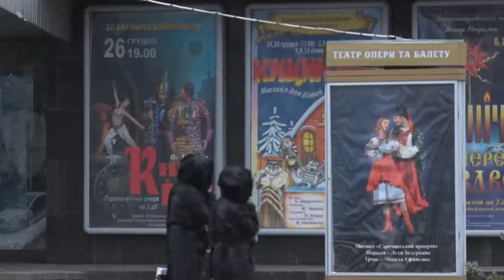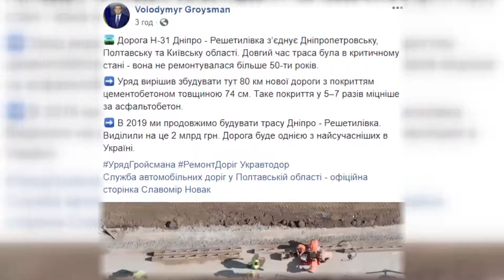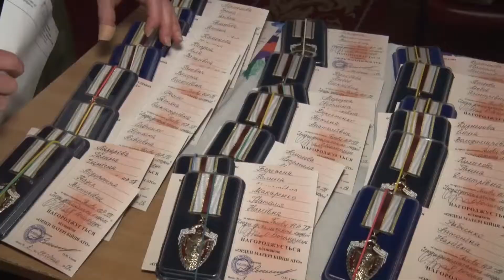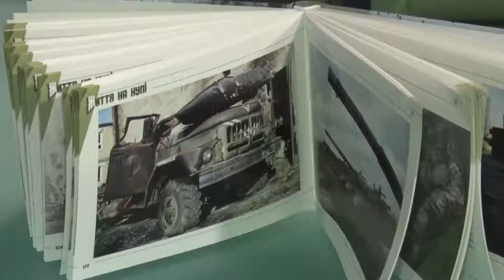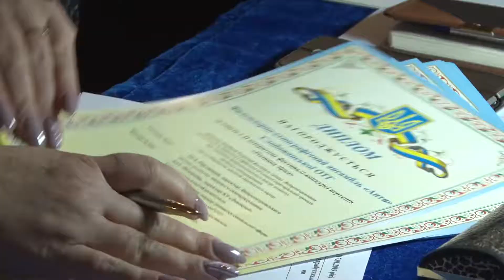Новини «Open News» за 18.01.2019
З вами новини на Відкритому.

Про актуальні події та про заходи, на яких вже встигли побувати журналісти Відкритого — просто зараз.